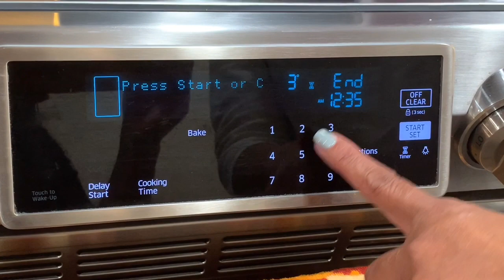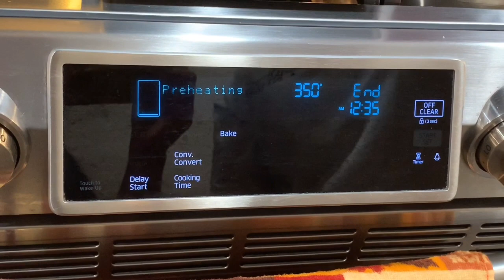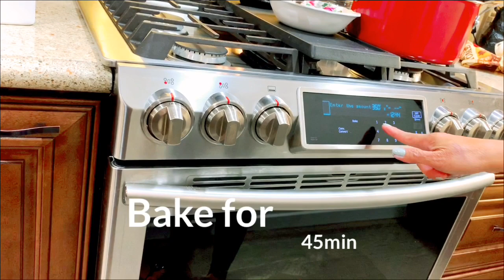The Easiest Way To Cook Meatloaf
Ingredients
1pound pork
2pound of beef ( I use burger patties)
Onion
2eggs
1cup of milk
1cup of breadcrumbs
1cup of catsup
1/4 cup of mustard jalapeños
6tbsp of sugar
Salt pepper to taste
Garlic salt

Outro:

Song: Xenogenesis
Artist: TheFatRat